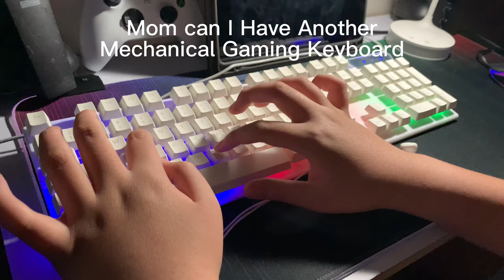When You Ask Mom For Another Gaming Keyboard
Sorry For I Copy Vainsz Part and I have bad grammar that i use BC I’m Dumb asf

Remaster Version sorry for copy from vainsz part bc im dumb btw